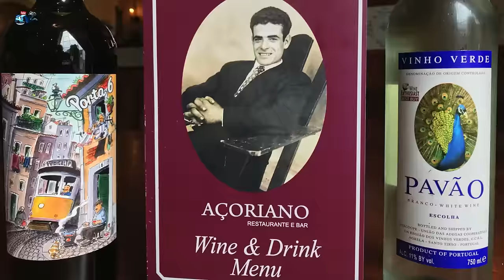III Festival de Cantoria ao Desafio Ilha de Santa Maria Com Bruno Botelho e Antonio Silva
Apoie este canal para obter acesso aos seguintes benefícios:
III Festival de Cantoria ao Desafio Ilha de Santa Maria
Sexta Feira dia 22 Março 2024
Organização: Associação de Cantadores e Tocadores dos Açores
Apoi: Clube Asas do Atlantico Srº Pres. Pedro Roque
Câmara Municipal de Vila do Porto: Srª Pres. Barbara Pereira Torres Medeiros
3ª Cantoria.  Com  Bruno Boteilho e  Antonio Silva
22 Março.2024